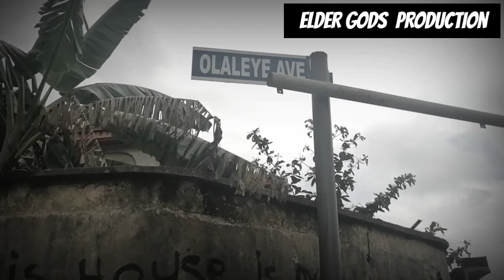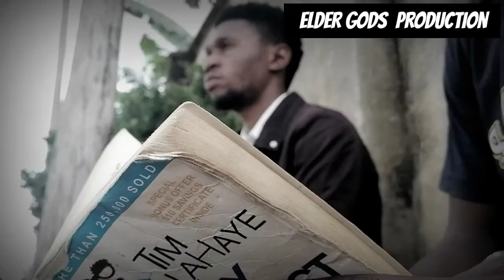Hello SATAN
Starring  Unique World and Sir Kenny Babs
Written and directed by Danny Walker.